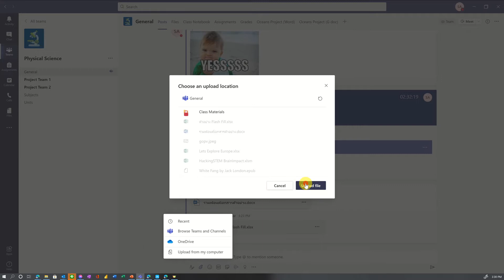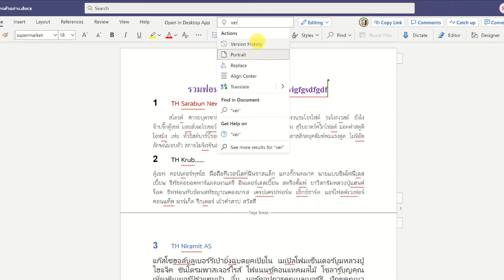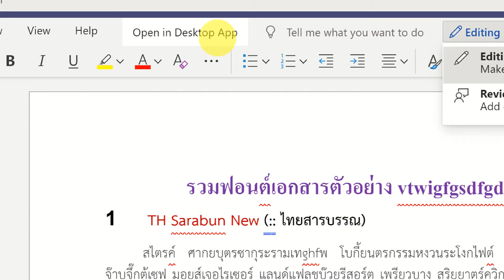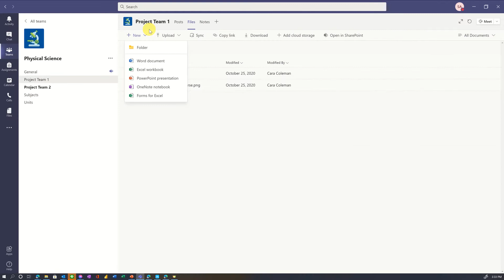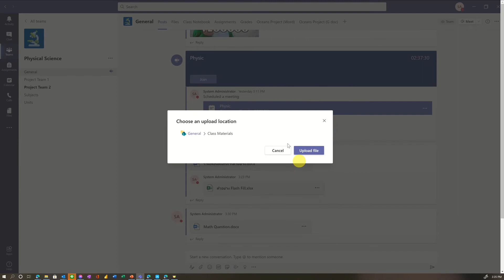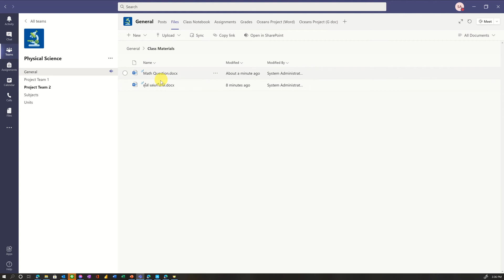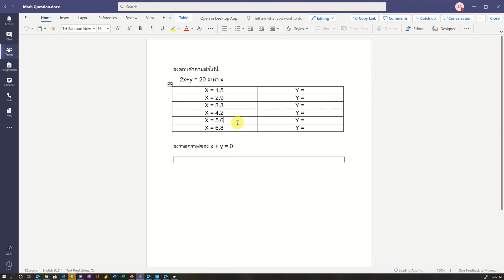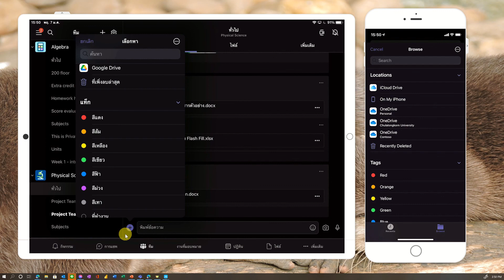[EP 2 - 4] MS Teams การเตรียมเอกสารประกอบการเรียน